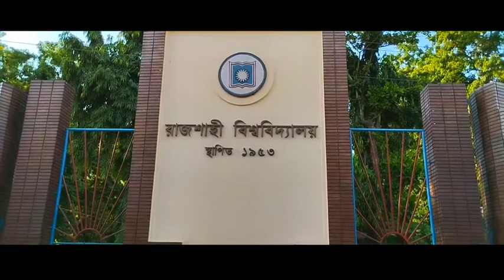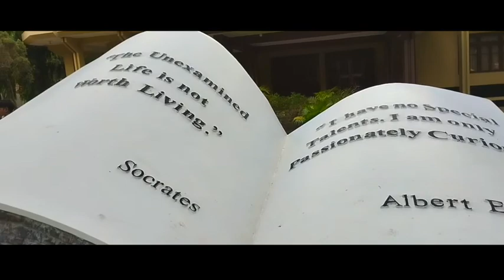রাজশাহীর বিখ্যাত MINT LEMONADE || RAJSHAHI UNIVERSITY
Rajshahi's Famous Mint Lemonade
Write Your Comment.

Because i Want To Improve My Video Quality.

Guys if you found anything worng in this video you can comment.

Arosh is in the building

i am "Arosh"

Guys if you want more videos like this